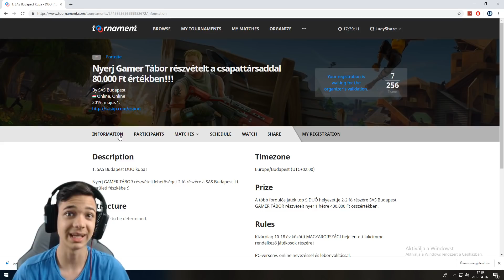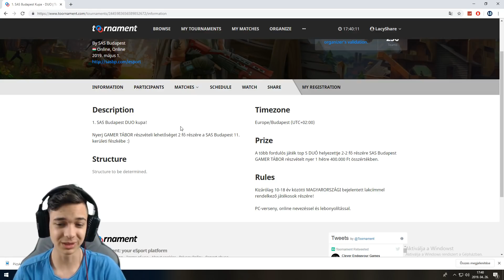400.000FT ÖSSZÉRTÉKŰ FORTNITE VERSENY